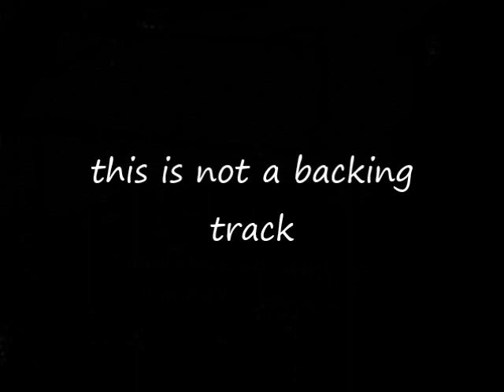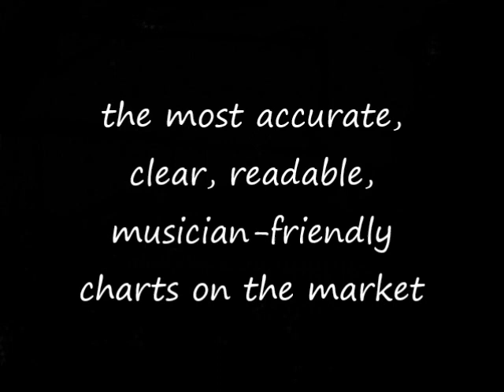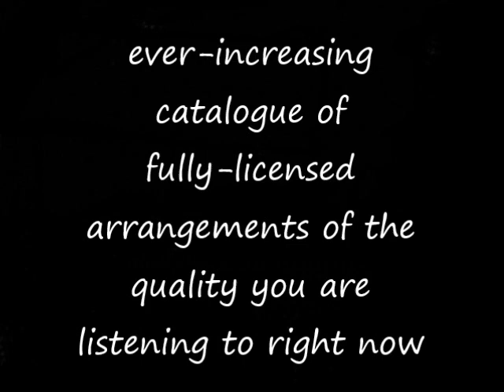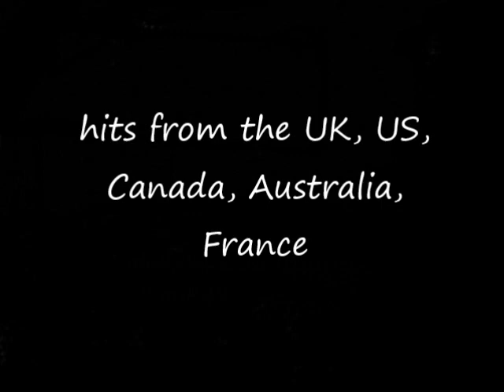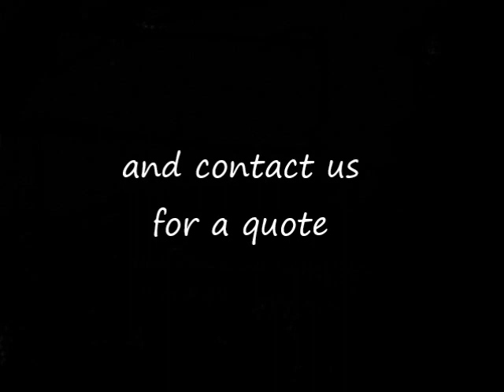Sailing (rod stewart) go-charts musical arrangements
audio example of go-charts.com ('s) musical arrangement (7/8 piece) of 'Sailing' by rod stewart